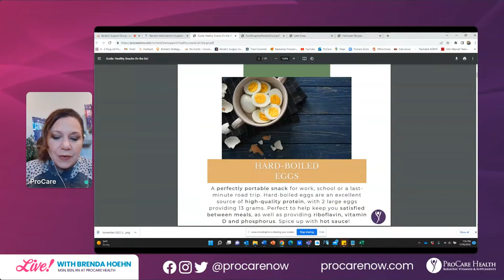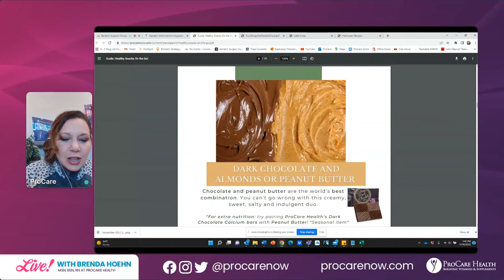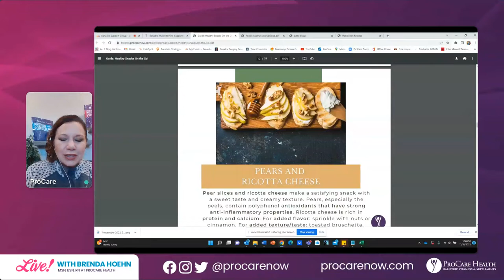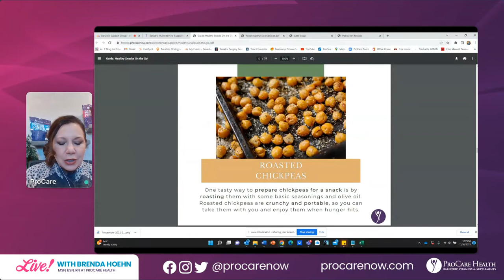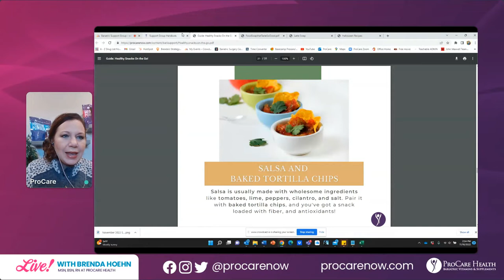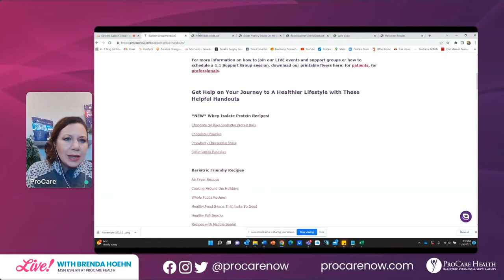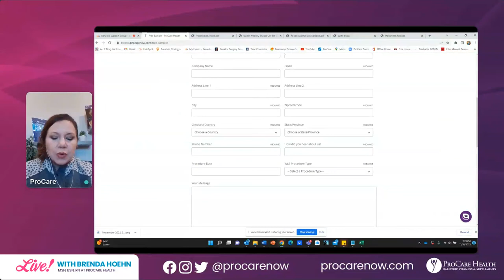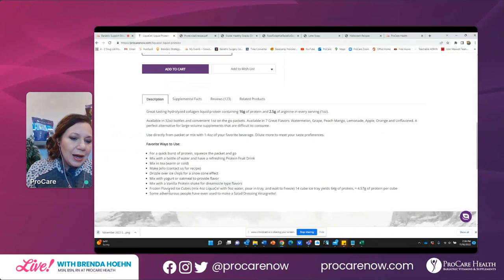Healthy Snacks on the Go + Fall Recipes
Our lives get busy and we find ourselves moving through our day quickly. How about trying snacks that boost energy and keep you satisfied on the go? Choosing healthy, whole-food options with a lot of protein and nutrients, can be integral to your weight loss goals. Some can even help keep you full throughout the day and limit your cravings for unhealthy foods. **Includes Guide + Fall Recipes!

Intro (10 minutes)
Speaker, Bariatric program, and participant introductions. Overview of topic.

Topic “Healthy Snacks on the Go + Fall Recipes” (40 minutes)
In this presentation we will talk about:
1. 25 easy and quick ideas for snacks on the go
2. 4 delicious and quick Fall recipes

Handouts and Video
and include

Healthy Fall Snacks
Latte Swap
Halloween Recipes
Healthy Food Swaps That Taste So Good
Chocolate No Bake SunButter Protein Balls

Close (10 minutes)
Revisit key points, Q&A, and ProCare product information, and samples.